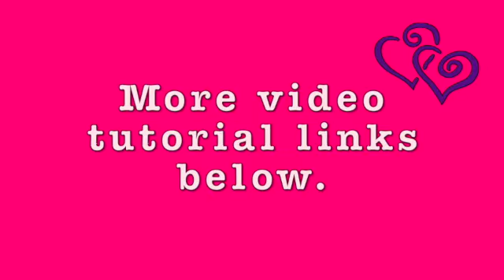#19 How-to 🧶 Easy Crocheted Spiral Heart learntocrochetinjustoneday SLOW MOTION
Can you really learn Crochet in just one day? Yes, absolutely! With this tutorial, some yarn and a crochet hook, you can learn all the basic techniques of crochet in just hours and then be ready to start your first project ASAP.

You can do it all by yourself, without anyone to help you. That's right make your own beautiful creations for yourself and your love ones.

We hope you'll have fun learning and that crocheting will bring you many years of pleasure. Happy Crocheting!

MORE CROCHET Beginners Tutorial link below,

Sharing our family interests, travels, blogs and activities. Hope you like it.
We are a nonprofit channel. This video was made and shared to inform and entertain only. It’ll be greatly appreciated!

This video was made to the song of Bruno Mars' - When I was Your Man Instrumental music. ❤️❤️❤️